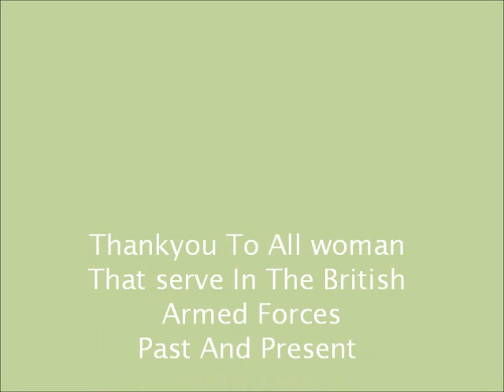British Military Woman....wmv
Dont Forget Our Brave  Woman ..